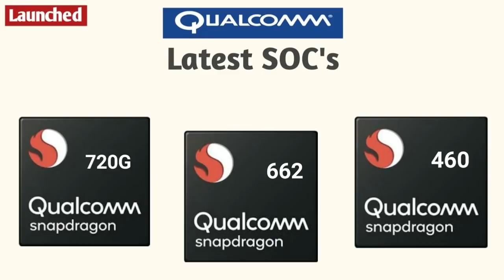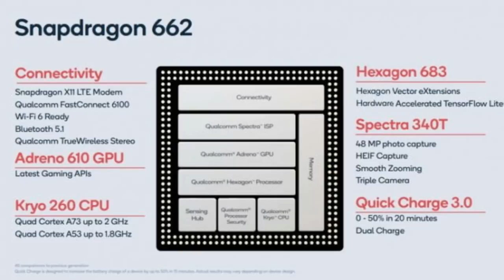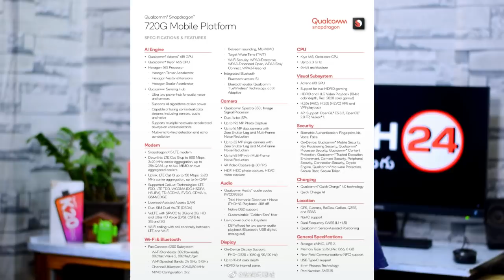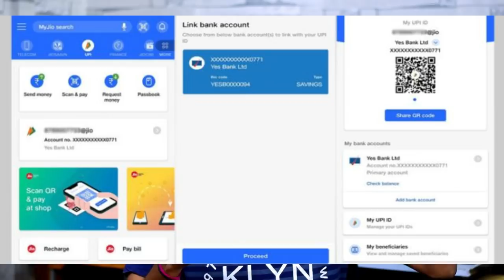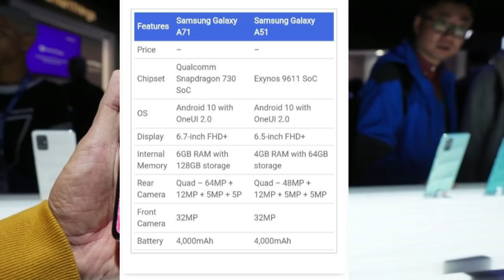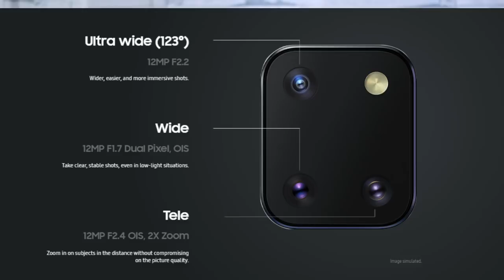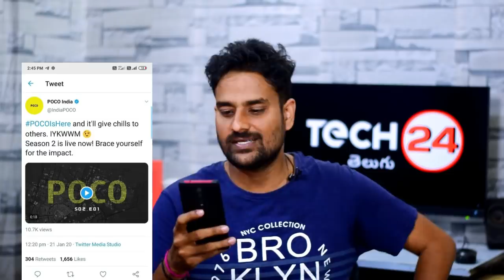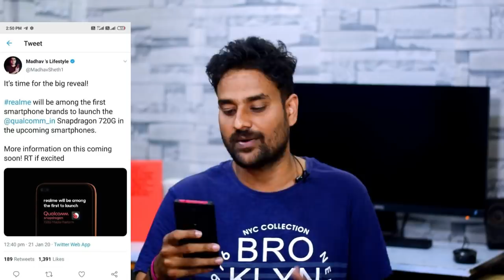Poco F2 is Official,Jio UPI Services,Xiaomi Realme Sd 720G war,Snapdragon 460,662,720G launched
Vu Premium Android 126cm (50 inch) Ultra HD (4K)

📌My Gear:
My Main Camera:

My Secondary Camera:

My Mic:

My Tripod: